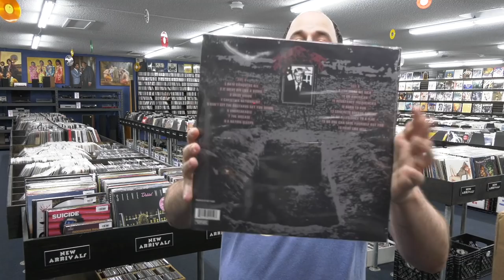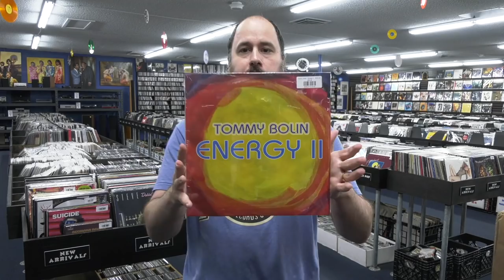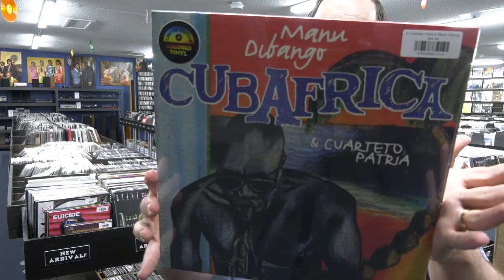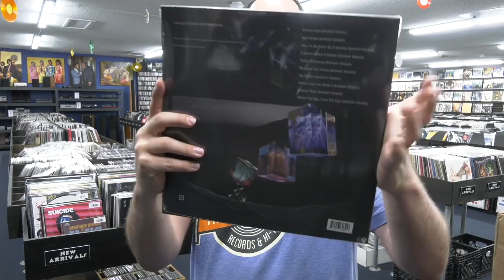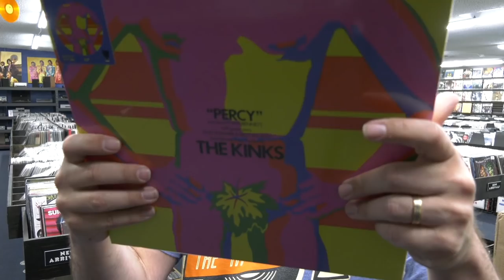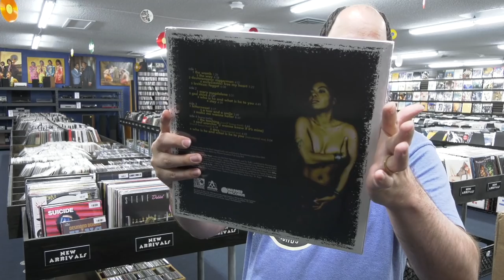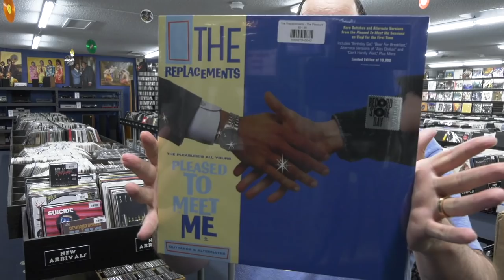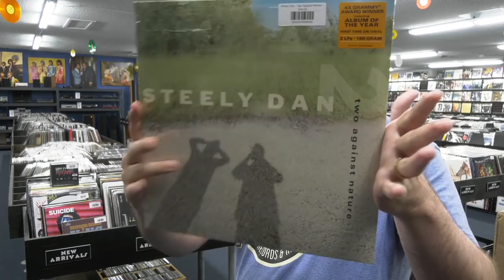Record Store Day 2021 Drop 1 June 12th A Sneak Peek of Almost the whole list *Unboxing* RSD